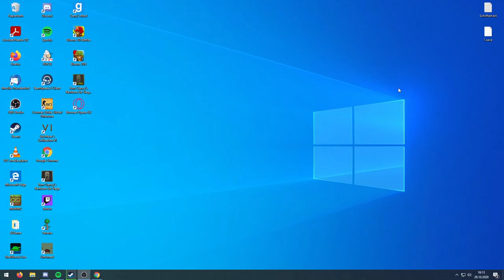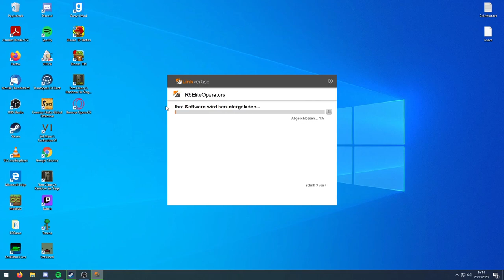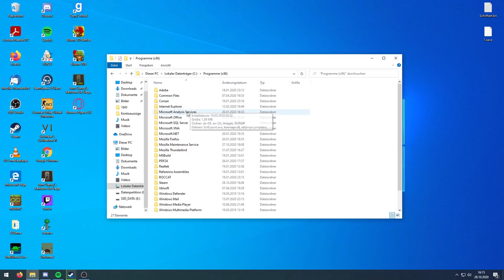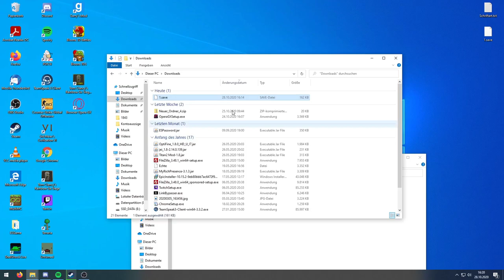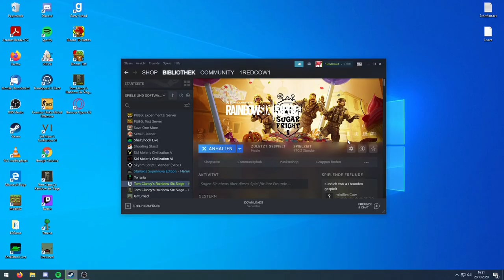Rainbow 6 Alle Elite Operator Skins KOSTENLOS bekommen!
Abo würde mich Freuen 😘